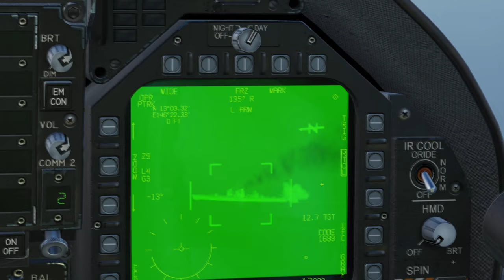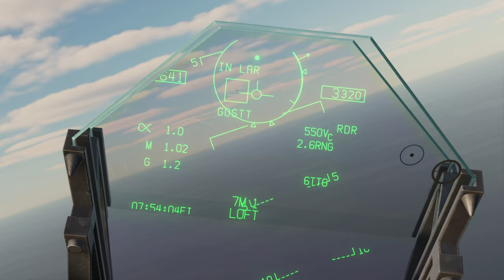DCS Nordmalvinerna 89 II: Sänk Belgrano!